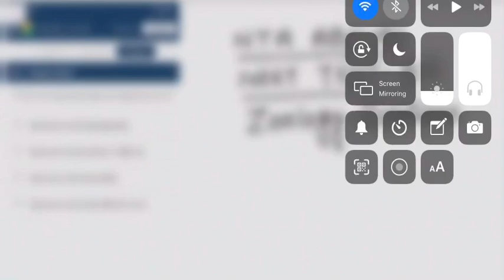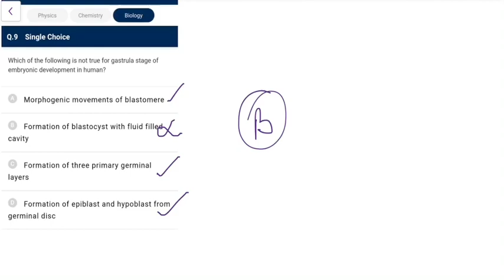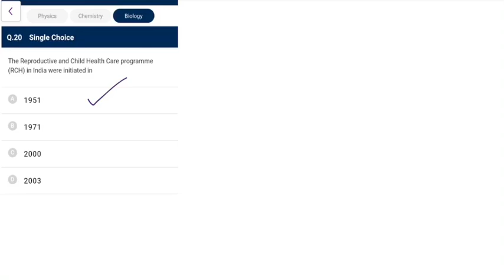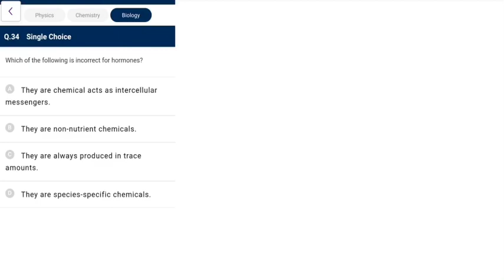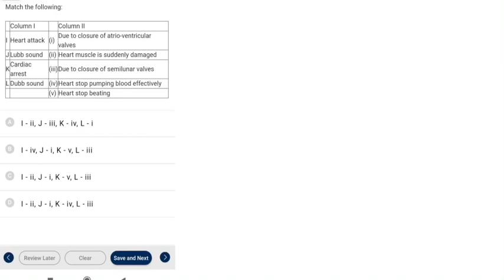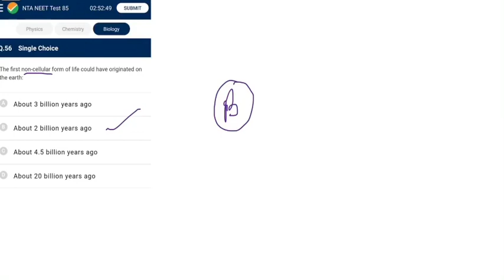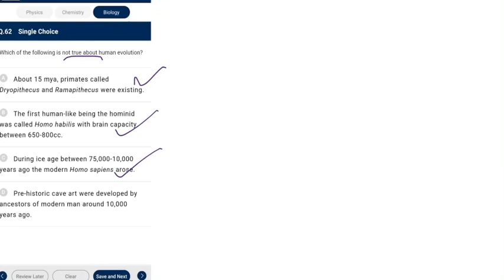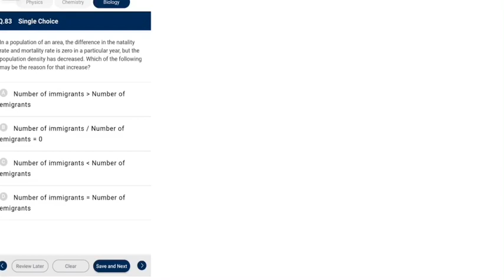NTA NEET TEST 85 : Zoology solutions